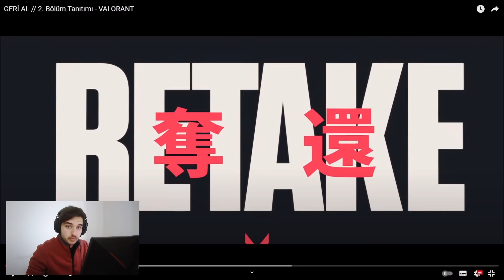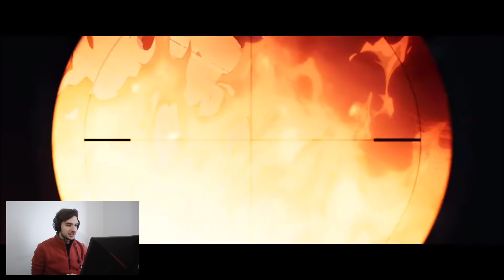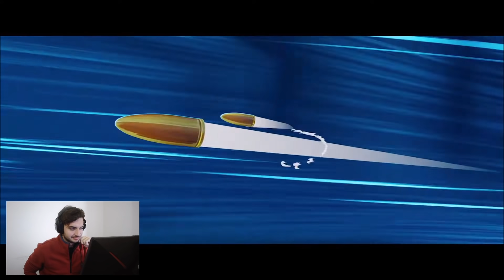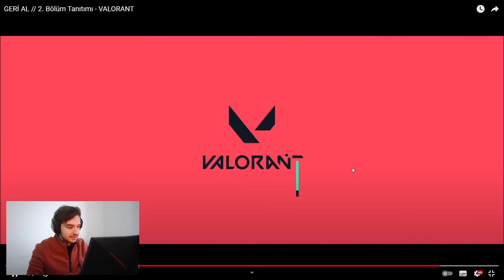VALORANT YENİ ANİMASYON YAYINLANDI! YORU HARİKA OLMUŞ! | Tepki & İnceleme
Valorant 2. Bölüm sinematiği "GERİ AL // 2. Bölüm Tanıtımı" yayınlandı. Valorant yeni ajan Yoru da sinematikte var. Hem reaksiyon hem de yorum videosu. En Ucuz ve Güvenilir Valorant Puanları